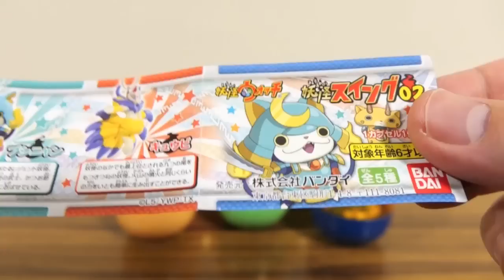ブシニャンもラインナップ！ガシャポン 妖怪スイング02 全5種 一気にレビュー！妖怪ウォッチ キュウビ ゴルニャン レジェンド妖怪など